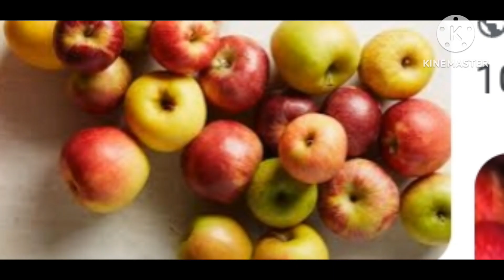வெயில் காலத்தில் என்ன உணவு சாப்பிட்டால் உடல் குளுமையாக இருக்கும் தெரியுமா?summer tips and foods.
Summer survival guide"
"Beat the heat: summer tips"
"Summer hacks and tricks"
"Stay cool in summer"
"Summer essentials checklist"
"Healthy summer habits"
"Outdoor summer activities"
"Summer skincare routine"
"Summer fashion trends"
"Budget-friendly summer tips